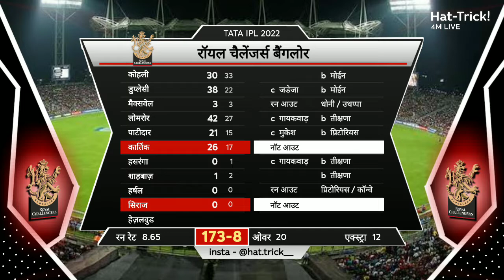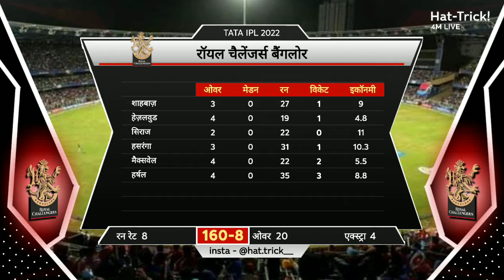RCB vs CSK Tata IPL 2022 Highlights | Match 49 | IPL Scorecard Music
Search Keywords -
IPL Highlights
DC vs MI Highlights
PBKS vs RCB Highlights
GT vs LSG highlights
LSG vs CSK Highlights
KKR vs PBKS highlights
MI vs RR Highlights
GT vs DC highlights
CSK vs PBKS highlights
SRH vs LSG highlights
RR vs RCB Highlights
KKR vs MI Highlights
LSG vs DC Highlights
PBKS vs GT highlights
CSK vs SRH Highlights
SRH vs GT highlights
CSK vs RCB Highlights
MI vs PBKS highlights
RR vs GT highlights
SRH vs KKR Highlights
MI vs LSG Highlights
DC vs RCB Highlights
PBKS vs SRH Highlights
GT vs CSK Highlights
RR vs KKR Highlights
LSG vs RCB Highlights
DC vs RR highlights
KKR vs GT highlights
RCB vs SRH Highlights
LSG vs MI Highlights
GT vs SRH highlights
DC vs KKR highlights
PBKS vs LSG highlights
GT vs RCB highlights
RR vs MI highlights
DC vs LSG Highlights
SRH vs CSK Highlights
KKR vs RR highlights
GT vs PBKS highlights
GT vs MI highlights
PBKS vs RR highlights
LSG vs KKR highlights
MI vs KKR highlights
LSG vs GT Highlights
RR vs DC highlights
KKR vs LSG highlights
RCB vs GT highlights
RR vs CSK Highlights
MI vs DC highlights
SRH vs PBKS highlights
Tata IPL match Highlights
IPL Scorecard Background Music
IPL Music
IPL Scorecard Music
IPL yesterday match Highlights
IPL today dream 11
Bangalore vs Chennai IPL 2022 Highlights
Chennai vs Bangalore 2022 highlights
RCB vs csk IPL highlights
Csk vs rcb IPL Highlights
IPL intro music
IPL Intro music 2022
IPL Scorecard Music 2022
IPL new Scorecard music
IPL new Scorecard Music 2022
Tata IPL Points Table
TATA IPL Latest Points Table
IPL 2022 Points Table
IPL Points Table After yesterday match
Scorecard Music
Cricket Scorecard Music
WORLD CUP Scorecard Music
ICC Scorecard music
ICC WTC Final Scorecard Music